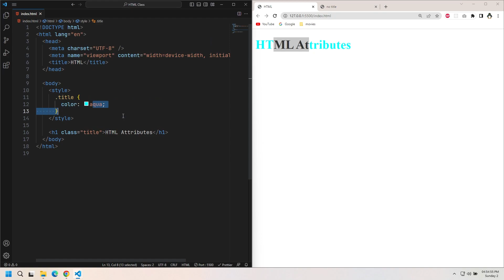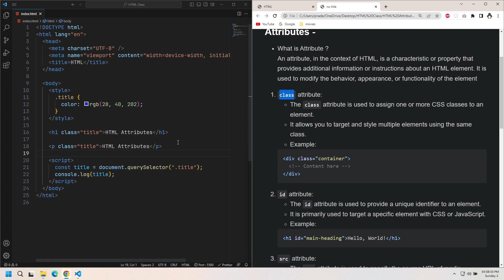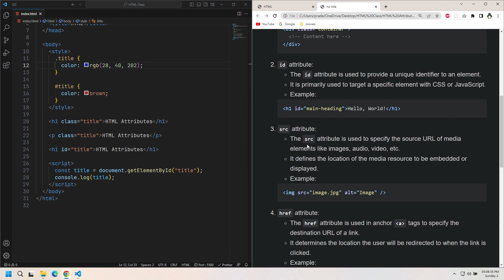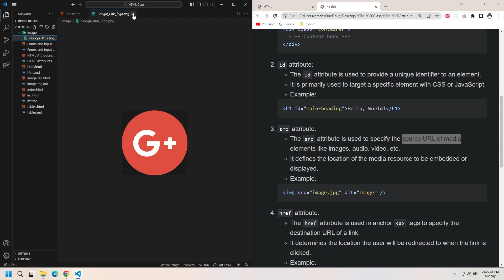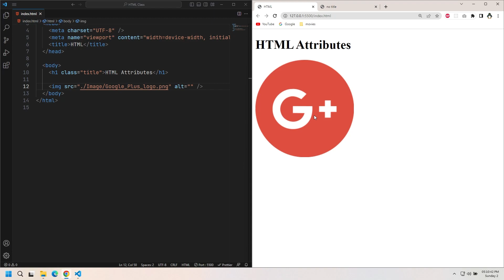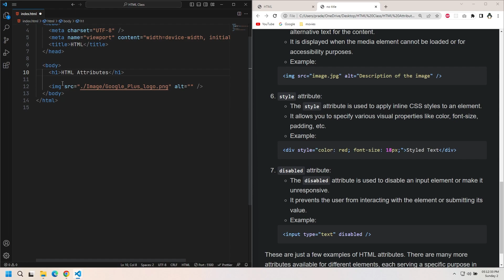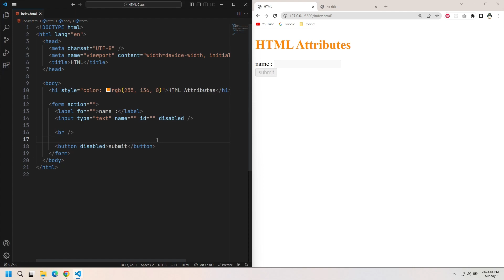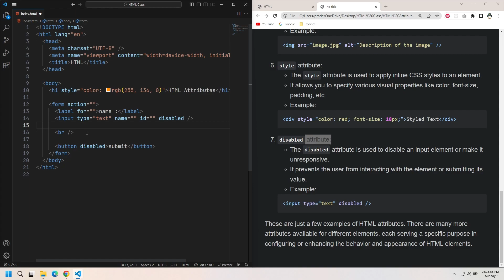HTML Tutorial 9 | HTML ಅಟ್ರಿಬ್ಯೂಟ್ಸ್ | ಕನ್ನಡ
ನಮ್ಮ ಸಮಗ್ರ HTML ಟ್ಯುಟೋರಿಯಲ್‌ನೊಂದಿಗೆ ವೆಬ್ ಅಭಿವೃದ್ಧಿಯ ಜಗತ್ತಿಗೆ ಸುಸ್ವಾಗತ! ಈ ಹರಿಕಾರ-ಸ್ನೇಹಿ ಮಾರ್ಗದರ್ಶಿಯಲ್ಲಿ, ಪ್ರಮುಖ ಪರಿಕಲ್ಪನೆಗಳನ್ನು ಸುಲಭವಾಗಿ ಮತ್ತು ಪರಿಣಾಮಕಾರಿಯಾಗಿ ಗ್ರಹಿಸಲು ನಿಮಗೆ ಸಹಾಯ ಮಾಡಲು tag ಕೀವರ್ಡ್‌ಗಳನ್ನು ಬಳಸಿಕೊಂಡು ನಾವು HTML (ಹೈಪರ್‌ಟೆಕ್ಸ್ಟ್ ಮಾರ್ಕಪ್ ಲಾಂಗ್ವೇಜ್) ನ ಮೂಲಭೂತ ಅಂಶಗಳಿಗೆ ಧುಮುಕುತ್ತೇವೆ.

ನೀವು ಸಂಪೂರ್ಣ ಅನನುಭವಿಯಾಗಿದ್ದರೂ ಅಥವಾ ಕೆಲವು ಪೂರ್ವ ಪ್ರೋಗ್ರಾಮಿಂಗ್ ಅನುಭವವನ್ನು ಹೊಂದಿದ್ದರೂ, ನಮ್ಮ ಹಂತ-ಹಂತದ ವಿಧಾನವು ನಿಮ್ಮ ವೆಬ್ ಅಭಿವೃದ್ಧಿ ಪ್ರಯಾಣವನ್ನು ಪ್ರಾರಂಭಿಸಿದಾಗ ನೀವು ಆತ್ಮವಿಶ್ವಾಸವನ್ನು ಅನುಭವಿಸುವಿರಿ ಎಂದು ಖಚಿತಪಡಿಸುತ್ತದೆ. ನಮ್ಮ HTML ಟ್ಯುಟೋರಿಯಲ್ ನಿಂದ ನೀವು ಏನನ್ನು ನಿರೀಕ್ಷಿಸಬಹುದು ಎಂಬುದು ಇಲ್ಲಿದೆ:

1. HTML ಗೆ ಪರಿಚಯ: HTML ನ ಇತಿಹಾಸ ಮತ್ತು ಉದ್ದೇಶದ ಬಗ್ಗೆ ತಿಳಿಯಿರಿ, ವೆಬ್ ಪುಟಗಳನ್ನು ರಚಿಸುವಲ್ಲಿ ಅದರ ಪಾತ್ರವನ್ನು ಅರ್ಥಮಾಡಿಕೊಳ್ಳಿ ಮತ್ತು ಮೂಲ ಪರಿಭಾಷೆಗಳೊಂದಿಗೆ ಪರಿಚಿತರಾಗಿ.

2. HTML ಡಾಕ್ಯುಮೆಂಟ್ ರಚನೆ: ಡಾಕ್ಟೈಪ್ ಘೋಷಣೆ, ತಲೆ ಮತ್ತು ದೇಹದ ಟ್ಯಾಗ್‌ಗಳನ್ನು ಒಳಗೊಂಡಂತೆ HTML ಡಾಕ್ಯುಮೆಂಟ್‌ನ ಅಗತ್ಯ ಅಂಶಗಳನ್ನು ಅನ್ವೇಷಿಸಿ.

3. TextFormatting: ನಿಮ್ಮ ವಿಷಯವನ್ನು ಎದ್ದು ಕಾಣುವಂತೆ ಮಾಡಲು ಶೀರ್ಷಿಕೆಗಳು, ಪ್ಯಾರಾಗಳು, ಪಟ್ಟಿಗಳು ಮತ್ತು ಫಾರ್ಮ್ಯಾಟಿಂಗ್ ಪಠ್ಯವನ್ನು ಸೇರಿಸುವ ಕಲೆಯನ್ನು ಕರಗತ ಮಾಡಿಕೊಳ್ಳಿ.

4. ಹೈಪರ್‌ಲಿಂಕ್‌ಗಳು: ಇತರ ವೆಬ್ ಪುಟಗಳು ಅಥವಾ ಸಂಪನ್ಮೂಲಗಳಿಗೆ ಬಳಕೆದಾರರನ್ನು ನ್ಯಾವಿಗೇಟ್ ಮಾಡುವ ಕ್ಲಿಕ್ ಮಾಡಬಹುದಾದ ಲಿಂಕ್‌ಗಳನ್ನು ಹೇಗೆ ರಚಿಸುವುದು ಎಂಬುದನ್ನು ಅರ್ಥಮಾಡಿಕೊಳ್ಳಿ.

5. ಚಿತ್ರಗಳು ಮತ್ತು ಮಲ್ಟಿಮೀಡಿಯಾ: ನಿಮ್ಮ ವೆಬ್ ಪುಟಗಳನ್ನು ಹೆಚ್ಚು ಸಂವಾದಾತ್ಮಕ ಮತ್ತು ತೊಡಗಿಸಿಕೊಳ್ಳುವಂತೆ ಮಾಡಲು ಚಿತ್ರಗಳು, ಆಡಿಯೋ ಮತ್ತು ವೀಡಿಯೊ ಅಂಶಗಳನ್ನು ಸೇರಿಸುವುದು ಹೇಗೆ ಎಂದು ತಿಳಿಯಿರಿ.

6. HTMLಫಾರ್ಮ್‌ಗಳು: ಸಂದರ್ಶಕರಿಂದ ಡೇಟಾವನ್ನು ಸಂಗ್ರಹಿಸುವ ಫಾರ್ಮ್‌ಗಳನ್ನು ರಚಿಸುವ ಮೂಲಕ ಬಳಕೆದಾರರ ಇನ್‌ಪುಟ್ ಜಗತ್ತಿನಲ್ಲಿ ಮುಳುಗಿರಿ.

7. SemanticHTML: ಪ್ರವೇಶಿಸುವಿಕೆ, SEO ಮತ್ತು ಒಟ್ಟಾರೆ ರಚನೆಯನ್ನು ಹೆಚ್ಚಿಸಲು ಲಾಕ್ಷಣಿಕ HTML ಟ್ಯಾಗ್‌ಗಳನ್ನು ಬಳಸುವ ಪ್ರಾಮುಖ್ಯತೆಯನ್ನು ಅನ್ವೇಷಿಸಿ.

8. HTML5NewFeatures: ಇತ್ತೀಚಿನ HTML5 ವೈಶಿಷ್ಟ್ಯಗಳು ಮತ್ತು ಅವುಗಳ ಪ್ರಾಯೋಗಿಕ ಅಪ್ಲಿಕೇಶನ್‌ಗಳೊಂದಿಗೆ ಪರಿಚಯ ಮಾಡಿಕೊಳ್ಳಿ.

9. HTMLBestPractices: ಸ್ವಚ್ಛ, ನಿರ್ವಹಿಸಬಹುದಾದ ಮತ್ತು ಸಮರ್ಥ HTML ಕೋಡ್ ಅನ್ನು ಬರೆಯಲು ಅಗತ್ಯವಾದ ಸಲಹೆಗಳು ಮತ್ತು ತಂತ್ರಗಳನ್ನು ತಿಳಿಯಿರಿ.

10. ProjectExamples: ನೈಜ-ಪ್ರಪಂಚದ ಯೋಜನೆ ಉದಾಹರಣೆಗಳು ಮತ್ತು ವ್ಯಾಯಾಮಗಳೊಂದಿಗೆ ನಿಮ್ಮ ಹೊಸ ಜ್ಞಾನವನ್ನು ಆಚರಣೆಯಲ್ಲಿ ಇರಿಸಿ.

ಇಂಟರಾಕ್ಟಿವ್ ಲರ್ನಿಂಗ್: ನಮ್ಮ ಟ್ಯುಟೋರಿಯಲ್ ಸಂವಾದಾತ್ಮಕ ಕೋಡಿಂಗ್ ವ್ಯಾಯಾಮಗಳೊಂದಿಗೆ ಸಿದ್ಧಾಂತವನ್ನು ಸಂಯೋಜಿಸುತ್ತದೆ, ನೀವು ಕಲಿತದ್ದನ್ನು ಪ್ರಾಯೋಗಿಕವಾಗಿ ಅನ್ವಯಿಸಲು ನಿಮಗೆ ಅನುವು ಮಾಡಿಕೊಡುತ್ತದೆ.

ತಜ್ಞ ಮಾರ್ಗದರ್ಶನ: ನಿಮ್ಮ ಪ್ರಶ್ನೆಗಳಿಗೆ ಉತ್ತರಿಸಲು ಮತ್ತು ನಿಮ್ಮ ಕಲಿಕೆಯ ಪ್ರಯಾಣದ ಉದ್ದಕ್ಕೂ ಮಾರ್ಗದರ್ಶನ ನೀಡಲು ನಮ್ಮ ಅನುಭವಿ ಬೋಧಕರು ಇರುತ್ತಾರೆ ಎಂದು ಖಚಿತವಾಗಿರಿ.

ನೀವು ವೃತ್ತಿಪರ ವೆಬ್ ಡೆವಲಪರ್ ಆಗಲು ಬಯಸುವಿರಾ ಅಥವಾ ನಿಮ್ಮ ವೆಬ್‌ಸೈಟ್ ಅನ್ನು ಸರಳವಾಗಿ ನಿರ್ಮಿಸಲು ಬಯಸಿದರೆ, ಟ್ಯಾಗ್ ಕೀವರ್ಡ್‌ಗಳೊಂದಿಗೆ ನಮ್ಮ HTML ಟ್ಯುಟೋರಿಯಲ್ ತೊಡಗಿಸಿಕೊಳ್ಳುವ ಮತ್ತು ಉತ್ಪಾದಕ ಕಲಿಕೆಯ ಅನುಭವವನ್ನು ಖಚಿತಪಡಿಸುತ್ತದೆ. ಆದ್ದರಿಂದ, ನಾವು ಧುಮುಕೋಣ ಮತ್ತು ನಿಮ್ಮ ಕನಸುಗಳ ವೆಬ್ ಅನ್ನು ನಿರ್ಮಿಸಲು ಪ್ರಾರಂಭಿಸೋಣ!